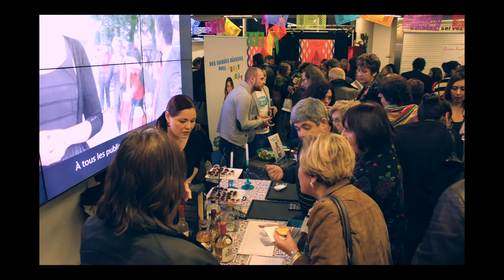Viva Mexico / Krystian Ferrer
Interview avec l'acteur Krystian Ferrer à l'occasion du Festival Viva Mexico ! concernant le film "600 MILLAS" (Réalisation : Gabriel Ripstein,  année: 2015)
L'interview a été réalisée en collaboration avec Cédric Lépine, journaliste et spécialiste de cinéma latino-américain.

Musique
"Cumbia Bass" La Furia con Lujuria Sonidera